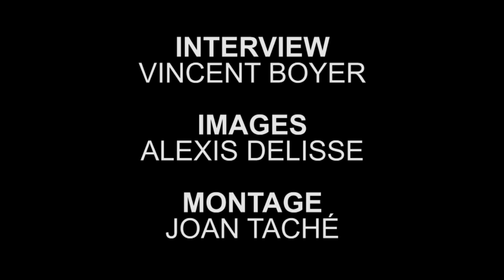Bol d'Or 2011 - Interview de Sébastien Gimbert et Erwan Nigon